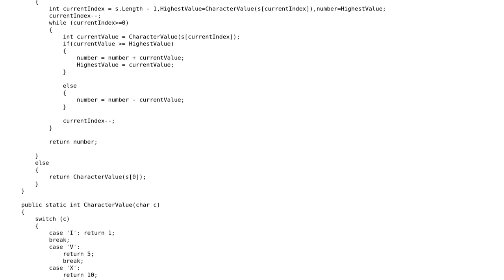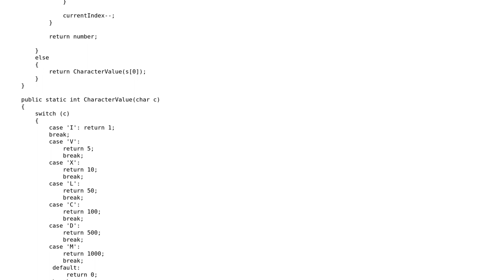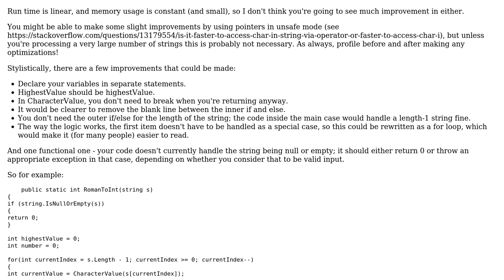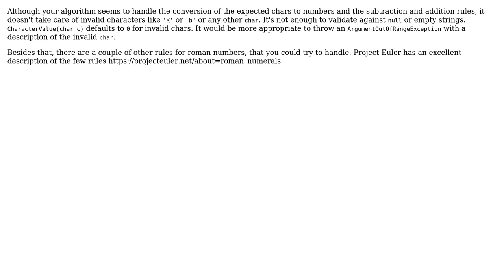Code Review: Leetcode: Roman digit to integer (2 Solutions!!)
Code Review: Leetcode: Roman digit to integer

With thanks & praise to God, and with thanks to the many people who have made this project possible! | Content (except music & images) licensed under CC BY-SA | Music | Images & others | With thanks to user t3chb0t user MANOJ VARMA user Errorsatz and the Stack Exchange Network Trademarks are property of their respective owners. You are responsible for your own actions.